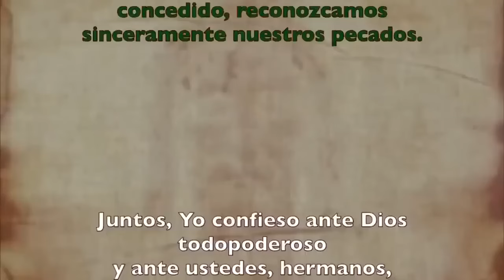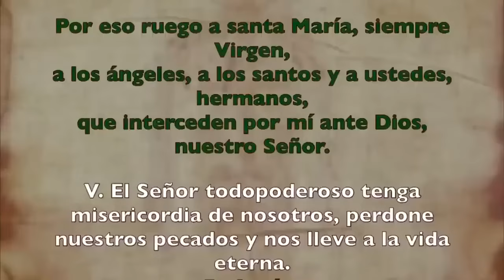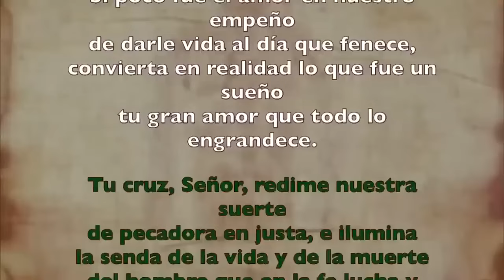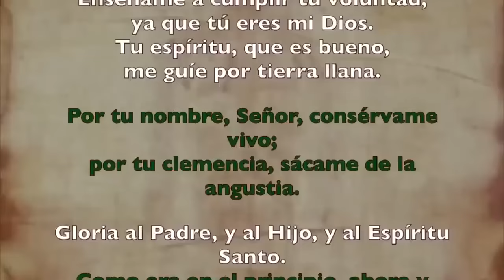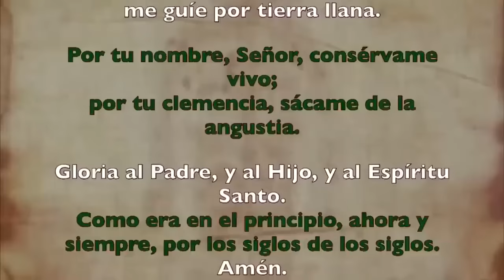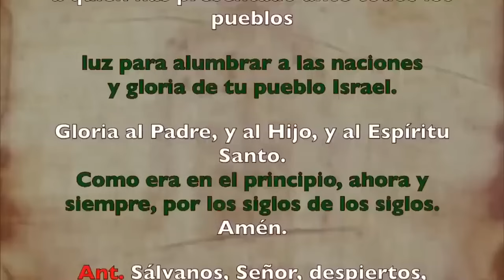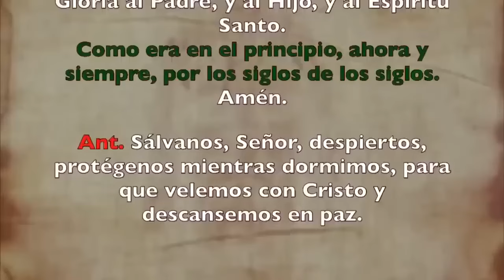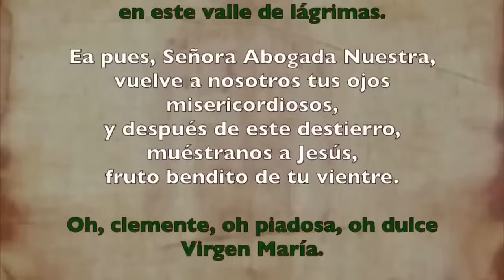Oración de la noche (Completas), MARTES 15 DE OCTUBRE 2024 I XXVIII del T. Ordinario